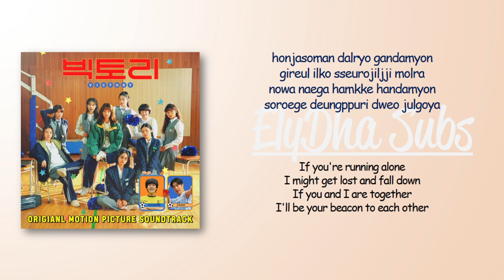Park Jinjoo - Victory [Victory OST] [RomIEng Lyric]